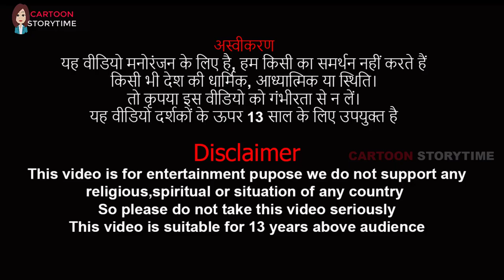Archie Reviews UK 519855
Whether you're looking for the best tech gadgets, home essentials, or outdoor gear, we provide honest and thorough insights to help you make informed buying decisions. Our channel specializes in comparing the best deals, showcasing top-rated products, and giving you the pros and cons to ensure you get the best value for your money.

We aim to save you time and money by bringing you the top picks in each category, all in one place. Whether you're a savvy shopper or just looking for the best products, we've got you covered.